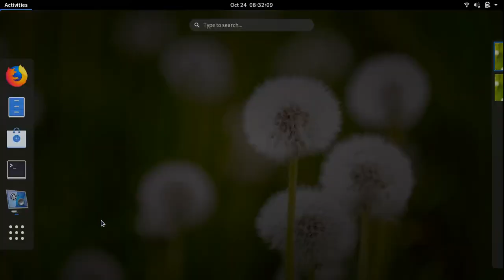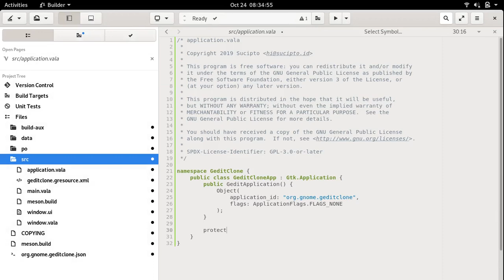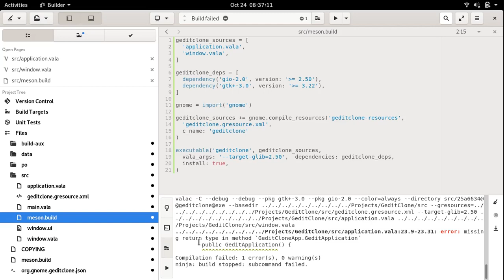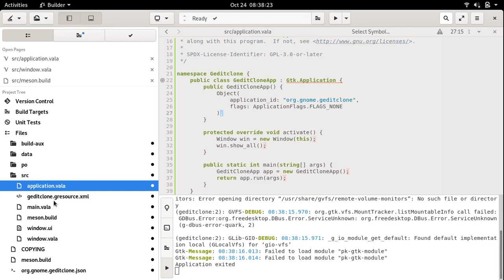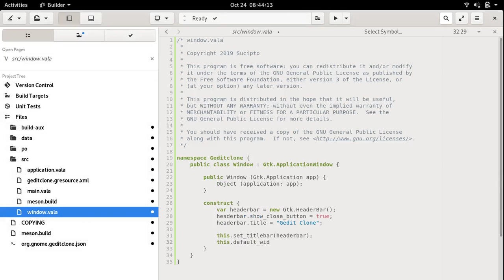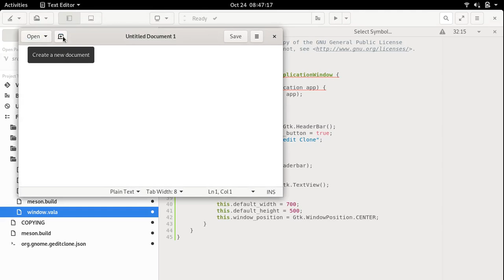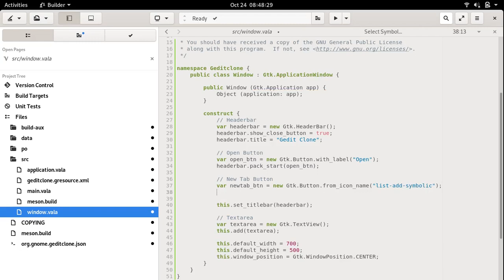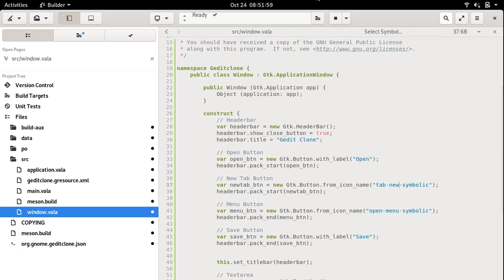GNOME Builder: Create Gedit Clone UI Mockup (Vala)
In this video I create UI Mockup using GNOME Builder & Vala Programming Language. Just simple Gtk.HeaderBar and TextView, will add more functionality soon in the next video.